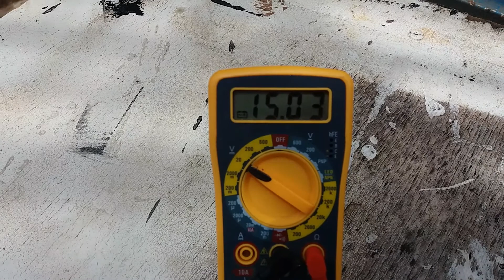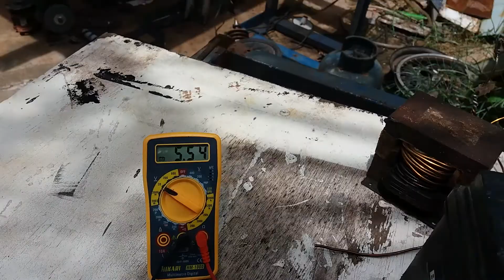Carregador de bateria com trafo de micro ondas